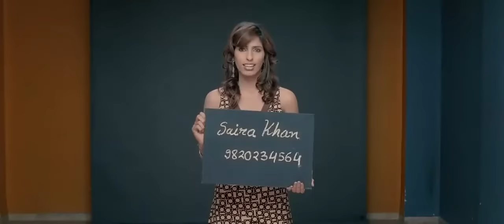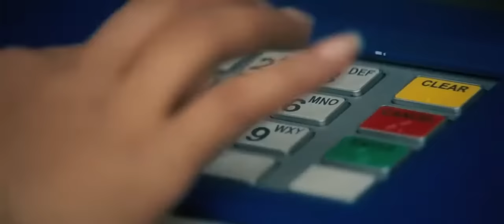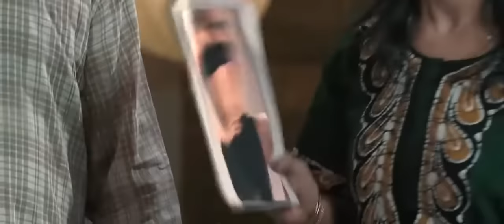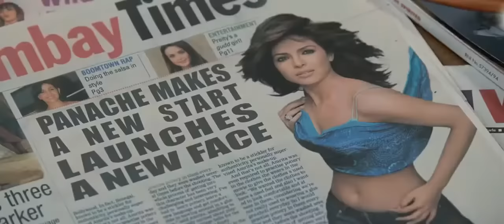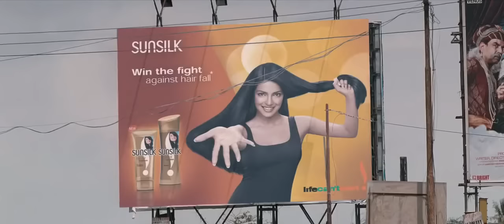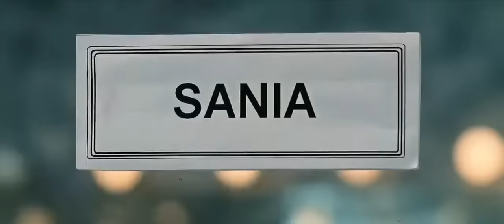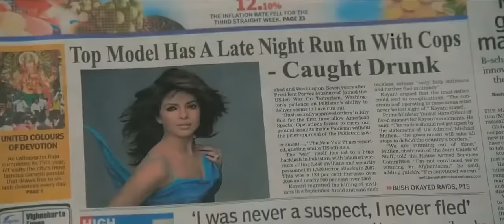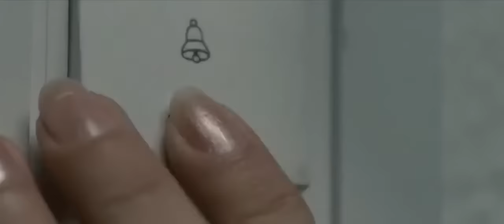Fashion full movie. Priyanka Chopra